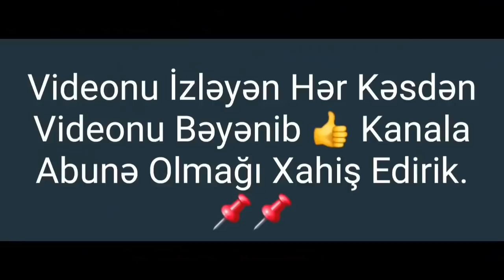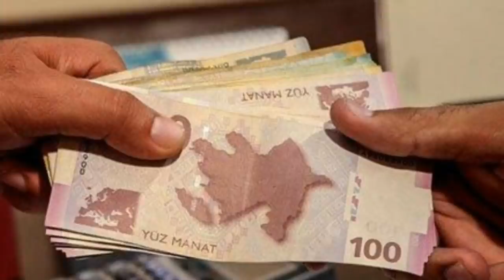SON DƏQİQƏ!_06.03.2019 - TƏCİLİ XƏBƏRLƏR!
Azərbaycanın Milli Qəhrəmanı Mübariz İbrahimovu tənqid edən psixoloq Nərmin Şahmarzadə barəsində Xətai rayon Məhkəməsinin qərarından verilən apellyasiya şikayəti üzrə məhkəmə prosesi başa çatıb.
Bu barədə oxu.az-a vəkil Ramil Rüstəmov məlumat verib.

Onun sözlərinə görə, hakim İlqar Murquzovun sədrliyi ilə keçirilən prosesdə qərar elan edilib. Qərara əsasən, iş baxılması üçün yenidən Xətai Rayon Məhkəməsinə göndərilib.
Məhkəmənin hazırlıq iclası yaxın vaxtlarda məlum olacaq.
Qeyd edək ki, N.Şahmarzadə ilə bağlı Xətai rayon Məhkəməsinə müraciət edilsə də, məhkəmə işə baxmaqdan imtina etmişdi.
Nərmin Şahmarzadəyə qarşı Milli Qəhrəman Mübariz İbrahimovu tənqid etdiyi üçün CM-nin 147-ci (böhtan) maddəsi ilə şikayət verilib.
Şikayətə vəkil Ramil Rüstəmovla yanaşı, Fövqaladə Hallar Nazirliyinin mayoru, doqquzqat dünya, üç qat Avropa çempionu, Muay-tay və Tayboksinq Federasiyalarının vitse-prezidenti, əməkdar və beynəlxalq dərəcəli idman ustası Araz Musayev də qoşulub.
Maliyyə Bazarlarına Nəzarət Palatası Mərkəzi Bank ilə birlikdə xarici valyutada olan kreditlərin əsas məbləğinin devalvasiya nəticəsində manatla artmış hissəsinin ödənilməsi mexanizmini və həmin məbləğə hesablanmış faiz və dəbbə pulu (cərimə, penya) üzrə tətbiq ediləcək güzəştləri martın 15-dək təsdiq etməlidir.
Sonxeber.az xəbər verir ki, iqtisadçı ekspert Vüqar Bayramov fiziki şəxslərin problemli kreditlərinin həlli ilə bağlı əlavə tədbirlər haqqında Azərbaycan Respublikası Prezidentinin Fərmanına uyğun olaraq kompensasiya mexanizminin hazırlanmaqda olduğunu nəzərə alaraq bəzi təkliflər hazırlayıb.

Ekspertin hazırladığı təkliflərə əsasən, 10 min dollar qalıq məbləği differensial olaraq müəyyənləşdirilə bilər.
"Yəni, əgər vətəndaşımız 20 min dollar kredit alıbsa və devalvasiya zamanı onun əsas məbləğ üzrə kredit qalığı 14 min dollar olubsa, o zaman kompensasiya mexanizmi həmin məbləğin 10 min dollarına hesablansın. Bu halda formula belə olsun; 14 min dollarlıq kredit üzrə kompensasiya hesablanan məbləğ 10 min dollar, kompensasiyaya düşməyən hissə 4 min dollar. Bu qayda tətbiq olunarsa o zaman devalvasiya zamanı qalıq məbləği 10 min dollardan çox olanlar da kompensasiyadan yararlana biləcəklər. İkinci təklif əsas məbləğ üzrə qalıq məbləği 10500-dək olan bütün kreditlər yuvarlaq olaraq 10 min dollarlıq qalıq məbləği kimi qəbul olunsun və kompensasiya tətbiq olunsun. Məsələn, vətəndaşımız 20 min dollar kredit götürüb və onun əsas məbləğ üzrə qalıq məbləği devalvasiya zamanı 10100 dollar olub, yəni 10 mindən cəmi 100 dollar çox, və belə kreditlərə də kompensasiya hesablanıb ödənilsin. Əgər birinci təklif qəbul olunarsa, o zaman ikinci təklifin ayrıca qəbuluna ehtiyac qalmır".
V.Bayramov bildirib ki, manat kreditinə güzəşt hesablana zaman kredit müqavilələri üzrə əsas məbləğin və (və ya) faiz borclarının ödənilməsində 360 gündən çox gecikdirilmiş borclar əsas götürüləcək. Daha məqsədə uyğun olardı ki, qaydalar hazırlayan zaman güzəşt son 1 ildə problemli kredit kimi rəsmilləşən qalıq məbləği nəzərə alınmaqla bütün kreditlərə şamil olunsun.
"Yəni, vətəndaşımız 15 min manat kredit götürüb, onun krediti 1 il öncədən daha əvvəl problemli kredit kimi rəsmilləşib və o 1 il ərzində müəyyən ödənişlər də edib və həmin şəxs də güzəştdən faydalansın. Manatla kreditlərdə əsas qalıq məbləği müəyyənləşən zaman da differensial metodun tətbiq olunması məqsədəuyğundur. Yəni, əsas məbləğ üzrə qalıq 30 min manat olan problemli manat kreditinin 17 min manatına güzəştlərin tətbiqi həyata keçirilsin. Bundan başqa məbləği böyük olmayan xarici valyutada olan lizinq kreditlərinə də kompensasiyanın tətbiqi imkanlarına baxılması məqsədə uyğun olardı".
"İstənilən vətəndaş şəxsiyyət vəsiqəsinin Pinkodunu daxil etməklə öz adını siyahıdan tapacaq və ona düşən kompensasiya məbləğini müəyyənləşdirəcək".
Bunu İqtisadi İslahatların Təhlili və Kommunikasiya mərkəzinin rəhbəri Vüsal Qasımlı fiziki şəxslərin xarici valyutada olan problemli kreditlərinin devalvasiya nəticəsində manatla artmış hissəsinin ödənilməsi mexanizmi ilə bağlı məqamlara aydınlıq gətirərkən deyib.

Vüsal Qasımlı bu proseslərin mümkün qədər çox rəqəmsallaşacağını qeyd edib:
"Vətəndaşların işinin rahat olması üçün bütün bu proseslər mümkün qədər çox rəqəmsallaşacaq. Ona görə də vətəndaşlardan xahişim ondan ibarətdir ki, indiki halda çox tələsməsinlər. Onsuz da onlar banklara dəvət olunacaqlar, ancaq cəmi bir dəfə dəvət olunacaqlar. İndiki halda Maliyyə Bazarlarına Nəzarət Palatası, Maliyyə Nazirliyi, Banklar və digər qurumlarda vətəndaşların suallarına cavab verən mərkəzlər yaradılıb. Amma nəzərə almaq lazımdır ki, fərmanın əhatə dairəsinə 850 min nəfər insan düşür. Yəqin ki, yüz minlərlə insan da bu məsələlərlə maraqlanır. Amma bizdə cəmi 20-dən çox bank var. Bu nöqteyi nəzərdən onların iş yükü həqiqətən də çox böyükdür. İndiki halda müraciətlərə cavab verməkdə müəyyən çətinliklər var. Çünki biz qaydaların